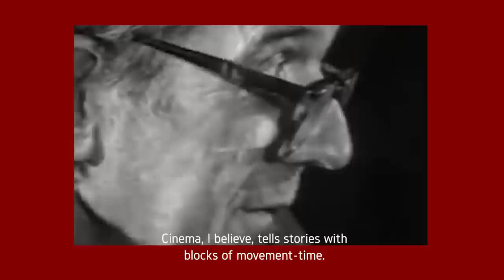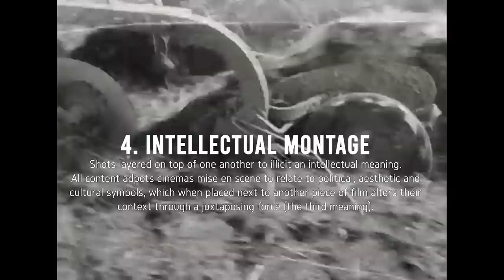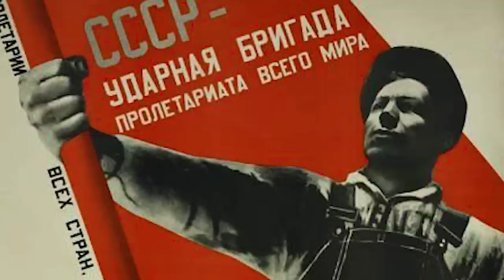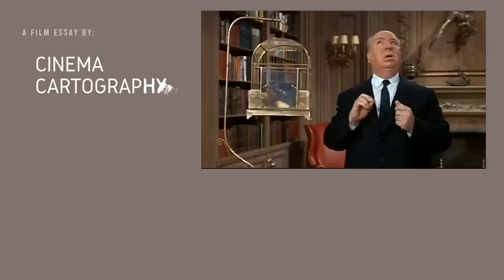Soviet Montage Theory - Art as Propaganda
Is Cinema truly the best medium for propaganda? And if so, what is the genesis of this claim. Here we explore Soviet Montage Theory to answer if an image is really worth more than 1,000 words.